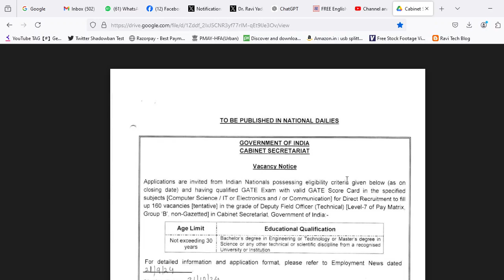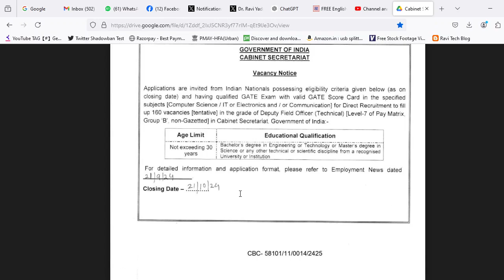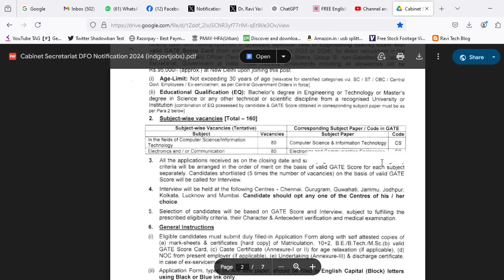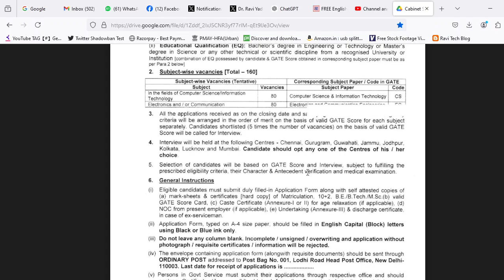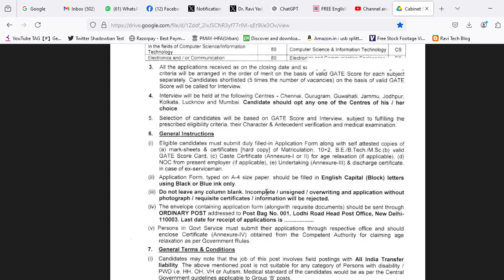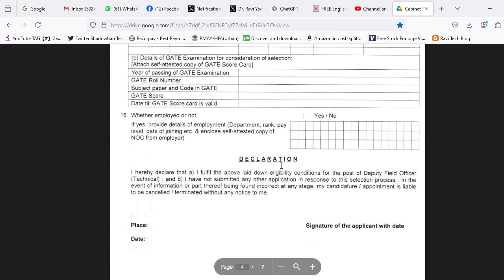Cabinet Secretariat Recruitment 2024: 160 DFO Posts via GATE I आवेदन हुए प्रारंभ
The Cabinet Secretariat (CS) invites applications from eligible candidates for 160 posts of Deputy Field Officer (Technical) in various subjects. The vacancies for the mentioned posts will be filled on a direct recruitment basis. Eligible and interested candidates can apply through offline mode.
My Gadgets:
1. Camera: Canon EOS 1500D 24.1 Digital SLR Camera (Black)
2. Ring Light: Amazon Basics LED Ring Light (12-inch)
3. Tripod: Simpex Tripod C-606 - Professional Tripod
4. Microphone:Digitek DWM-005 Wireless Microphone with Aux Connector
5. Economical Microphone: BY-M1
6. Boltove® 8x20 Ft. Green Screen Backdrop Background Curtain Rod

11. Afghanistan Crisis: काबुल हवाईअड्डे में घुसने की कोशिश कर रहे आम नागरिकों को गोली मार रहा तालिबान
12. Alleged Fraud case: Uttar Pradesh Police reach in Mumbai to question Shilpa Shetty and her mother

Covers: cabinet secretariate recruitment,
cabinet jobs,
deputy field officer recruitment 2024,
160 posts of dfo,
how to join cabinet secretariat,
deputy field officer via gate,
governement job via gate,
direct recruitment via gate 2024,
160 posts of deputy field officer,
how to prepare for dfo jobs,
direct interview via gate,
computer science,
electronics engineering,
how to apply for dfo